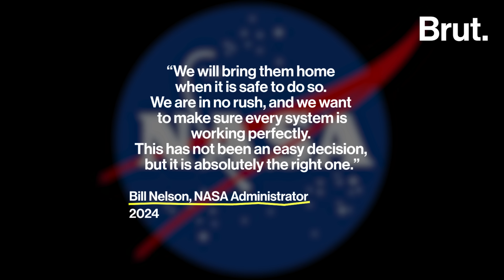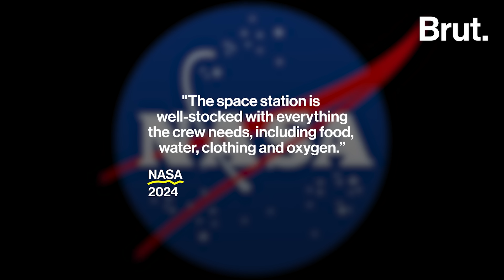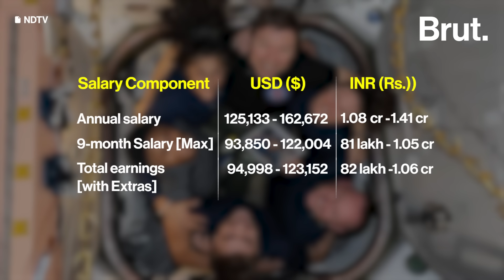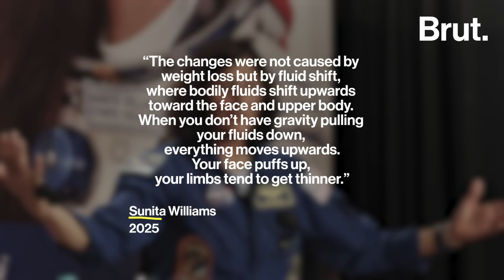The long journey home: Sunita Williams' return to Earth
From celebrating festivals in space to completing 900 hours of research and finally landing safely back on Earth—here’s a look at Sunita Williams’ nine-month extended mission and her remarkable journey home.